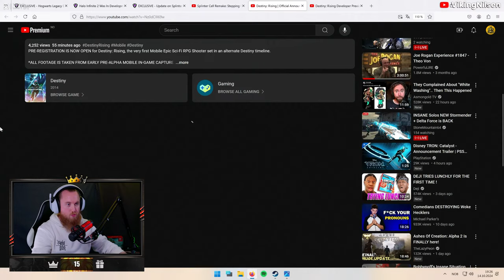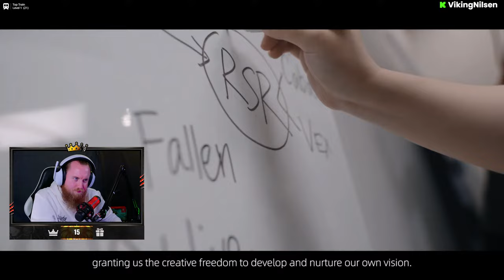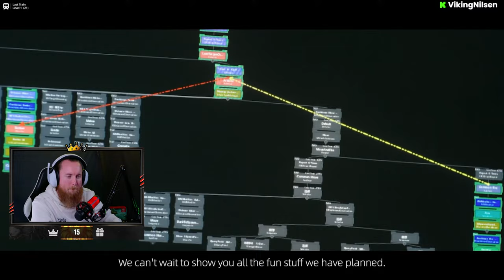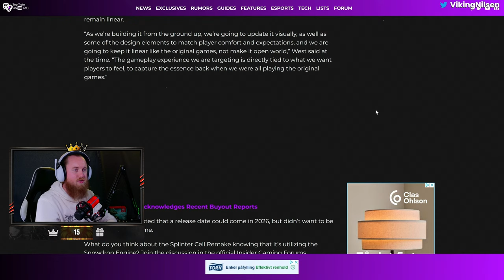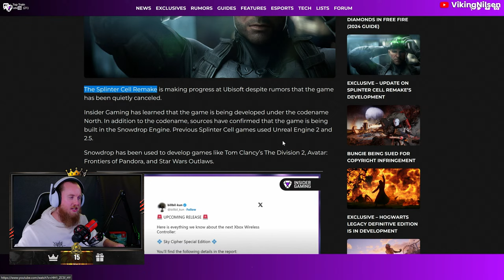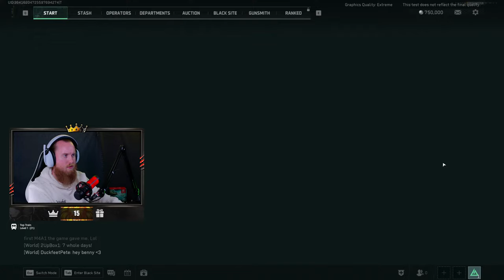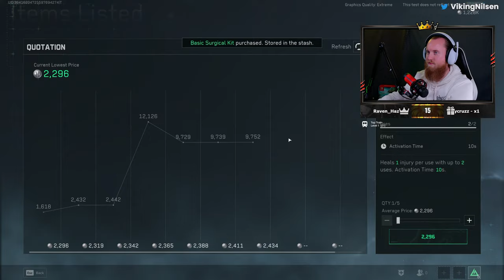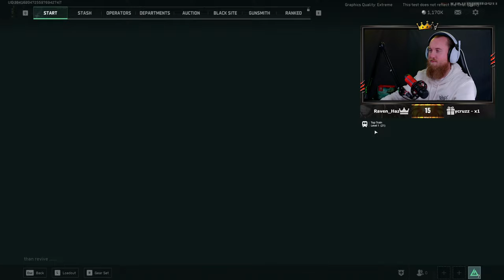DELTA FORCE IS BACK WITH A BANG - STREAM VOD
Played Delta Force.